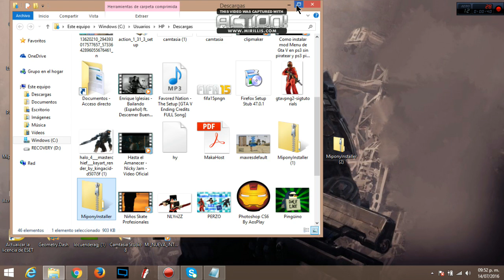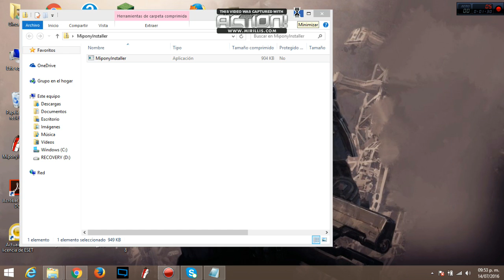Como descargar mipony para pc windows 8